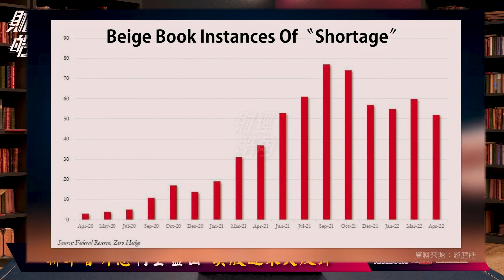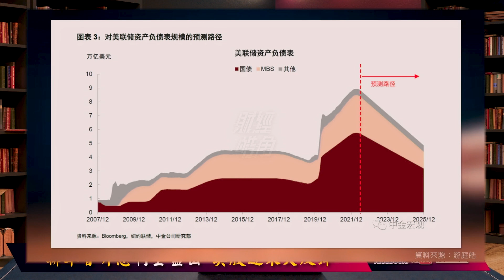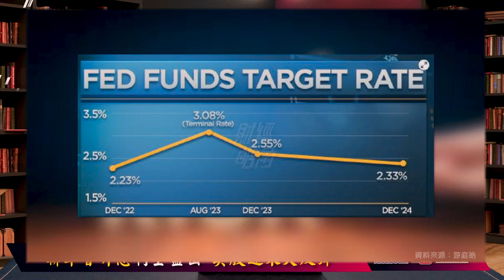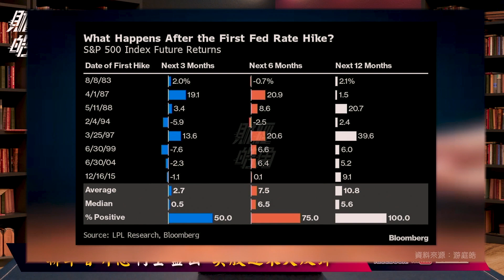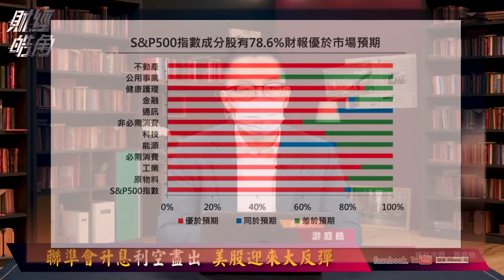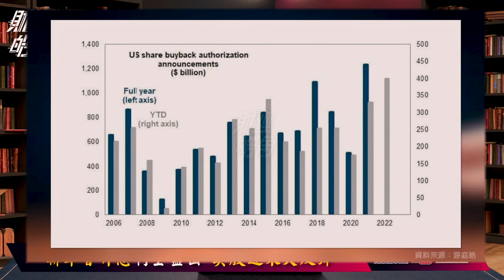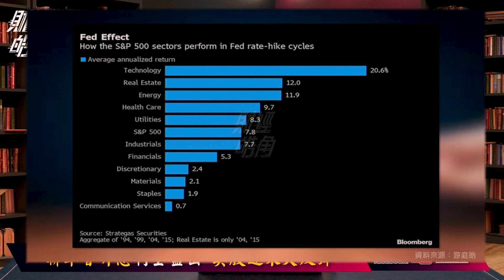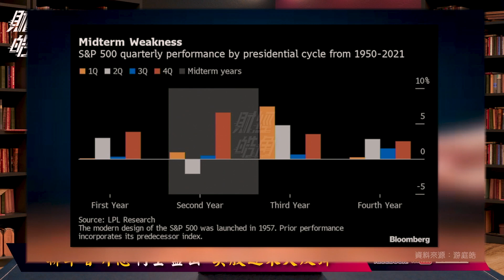聯準會升息利空盡出 美股迎來大反彈│GMoney 財經皓角│游庭皓